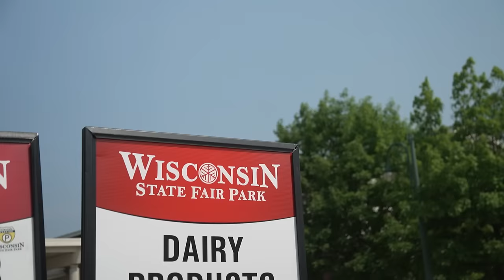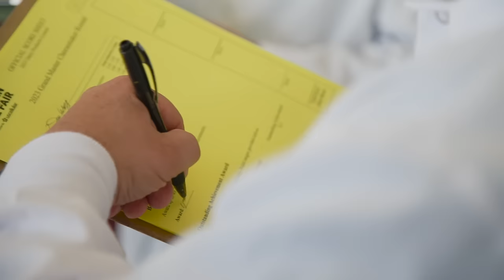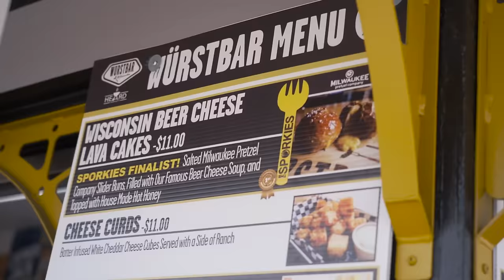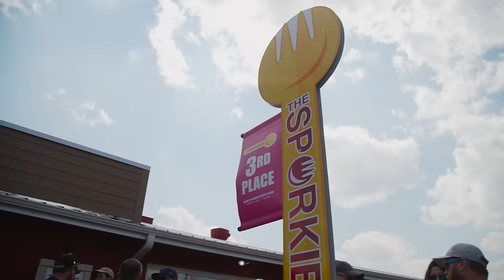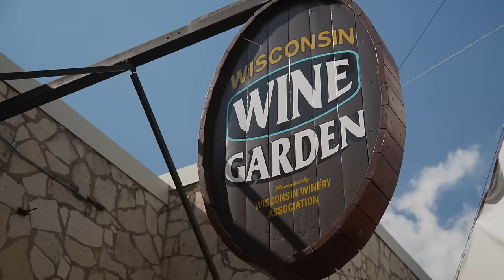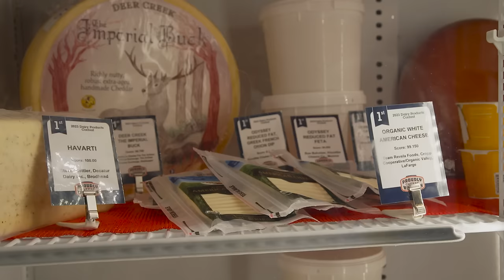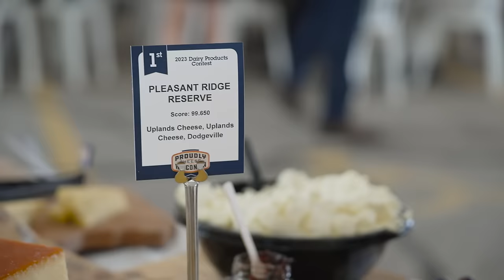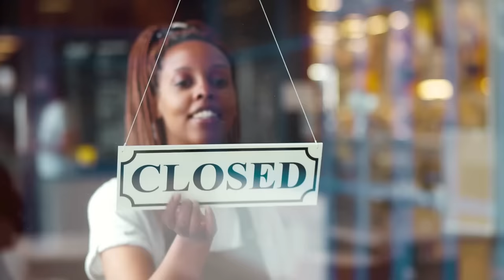World-Class Cheeses and INSANE State Fair Foods You Can Only Find in America’s Dairyland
The craziest, most creative, most fun food that tastes really good too, this is straight hedonism. Only in America’s Dairyland can over 400 varieties of world-class cheeses compete and contribute to some of the most unique and dangerous state fair foods in the country. Minnesota and Texas don’t have the quality ingredients for this type of creme de la creme event.

In this episode of Wisconsin Foodie, host Luke Zahm celebrates the Wisconsin State Fair.

For many, the excitement starts behind the scenes at the Dairy Products Contest, months before the State Fair occurs, where dairy products from around the state come in to get judge and a Grand Master Cheesemaker is awarded. Nicole Barlass, president of Wisconsin State Fair Dairy Promotion Board, outlines this pre-event and boasts her passion for this moment to show off the number of amazing varieties, types and styles of products Wisconsin is known for and excels in. We are America’s Dairyland and #1 for top quality cheeses and dairy products.

Chief judge, Randy Swenson, explains the scoring system this year’s 404 entries will undergo across 35 categories of dairy products, based on smell, texture, taste, and color. No cheese has ever scored 100, although the quality of cheese through the years has become more refined, partly due to all the Wisconsin master cheesemaker programs conducted at the Center for Dairy Research. Every year it gets better and better. The first, second and third place cheeses then get stored in coolers until the State Fair in August.

Today is the day! Joined by special guest chef Adam Pawlak, owner of Egg & Flour Pasta Bar in Bayview, Wisconsin, the two experience all the fried deliciousness the fair has to offer. Adam is one of the judges of the State Fair Sporkies award, which is an annual food competition that honors the most interesting, unique and delicious dishes. With this in mind, Adam guides (or challenges) Luke through the top 3 Sporkies winners, trying the crazy food created specifically with this award in mind. The fair is now in control. It’s not just about creativity, it’s about how the food is cooked. While these winners are a MUST on your State Fair bucket list, you can’t forget about the classics on the main drag: chili cheese fries, pizza, funnel cake, deep fried Oreos, fried pickles, pickle pizza, mozzarella sticks, alligator ribs, footlong corndogs, dill dogs, and more. If you can eat it, it’s here, or if it’s here, you can eat it.

Over in the wine pavilion, Luke and Adam relish in a Wisconsin wine flight chosen by Jessica Bell of the Wisconsin Winery Association, all highlighting grapes grown in the state. Wisconsin is cold so you get high acid grapes that complement sparkling wine styles and French techniques; all wines that are a perfect pair to fried foods. What an exciting market that’s emerging… local food and local wine with producers continually crafting world-class dry and sweet wines.

The creme de la creme, literally, at the State Fair culminates in the cheese auction and the anticipated announcement of the best of the best, with all proceeds from the auction getting reinvested into dairy promotion. From the Wisconsin farmers, milk, cheesemakers, and butter…all of this is so deep in our identity and DNA and it makes it so amazing to celebrate America’s Dairyland and being so proud of the high quality products that are here in our state and all the people that put the time, effort and labor into making those products. Proud to say that as a chef in Wisconsin, we get to play with the finest quality ingredients anywhere in the world.

0:00 This week on WI Foodie
1:22 Showing off Wisconsin’s excellence with the Dairy Products Contest
5:29 Chefs in vans getting curds, Luke is joined by special guest
6:33 The Top 3 Sporkies Winners, this is straight hedonism
12:01 Enjoying the classic and the crazy on the main drag
13:41 Wine pairings for fair foods
16:27 The treasures found within the Products Pavilion
19:16 And the Grand Master Cheesemaker Award goes to…
21:49 Say what? (Outtakes)

Wisconsin State Fair Dairy Promotion Board, for what to do at the fair
Center for Dairy Research, innovate with dairy, we’re your Doctor on Call for the dairy industry
Sporkies food competition, look for the giant 13 ft. Golden Sporks